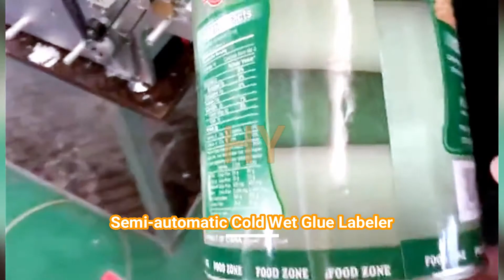Semi-automatic Desktop Cold Wet Glue Round Bottle Labeling Machine for Tin Cans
Semi-automatic wet cold glue round bottle paper label applicator equipment machine, Tin can labeling machine, glass bottle labeling machine, plastic bottle paper label applicator, ketchup bottle, etc. labeling machine

半自动浆糊贴标机  الغراء آلة وسم liim varustatud masinat лепило етикет машина klej oznakowanie maszyny lim mærkning maskine kleber labeling - maschine клей, маркировка машины machine à étiquettes de colle liimaa nimeävät kone 고무 표시 장치 Pasta van etikettering. lepidlo pojmenování stroje lipici etichetarea masina Máquina de rotulagem 紙ラベルアプリケーター pappersetikett applikatorn. papirnata nalepka aplikator เครื่องปิดฉลากกระดาษ Máquina de etiquetado Χάρτινη ετικέτα μηχανή papír címkézés gép macchina per le etichette di carta Máy trang giấy. 紙標籤機

Technical description
It’s one of paste labeling machines, be used to paste the label on all kinds of round bottles, to subdividing paper, coating paste，labeling, label covering automatically. It can reduce the production process of labeling by a worker, improve labeling efficiency. Well proportioned paste, silk shape stripe, no scrap, improve product grade. Specially used in medium or small quality’s order, like food, wine line for labeling. Can be used connect with assembly line

Product feature
1. Easy operation, the worker put on or take off the bottle easily to finish labeling procedure
2. Easy adjustment, Special use in small quantity’s order, product and label change simply and fast, improve efficiency
3. Saving paste, coating thick or thin as per requirement and well proportioned, no paste wasting
4. labeling accurate, high overlapping both label head and label tail, can keep label all on the right place
5. High labeling quality, can adjust stripe under silk shape, labeling flat, no scrap, no warping to improve the packing grade
6. High automation, subdividing paper, sending label, coating paste, labeling, label covering be fulfilled automatically, improve label efficiency
7. Easy cleaning, paste plate, doctor knife for paste, coating wheel, be designed individual, clean easy and fast
8. Safety, inner driving parts, electrical side lay to avoid water splashing onto the electrical part. Improve a safe system.
9. Ingenious, small floor space, easy transmission, the equipment can be moved and placed in anytime

1. Labeling speed : 15～20pcs/min
2. Labeling accurate: ±1mm
3. Product scope diameter: φ30mm～φ120mm，height30mm～230mm
4. Label scope: width40mm~180mm，length80mm~200mm
voltage 220V
5. Outsize: (L*W*H): 630×430×400mm